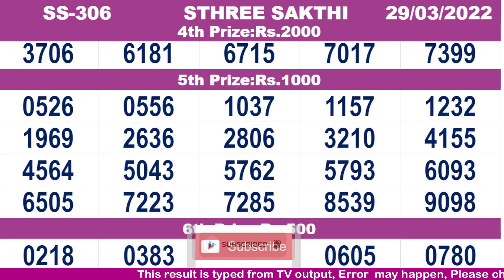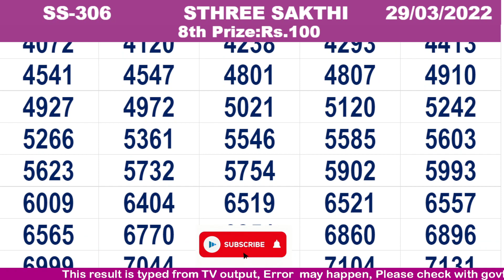KERALA LOTTERY RESULT|FULL RESULT|sthreesakthi bhagyakuri ss306|Kerala Lottery Result Today|live